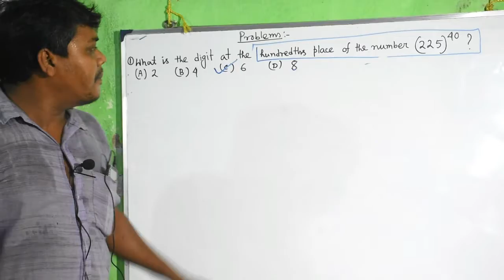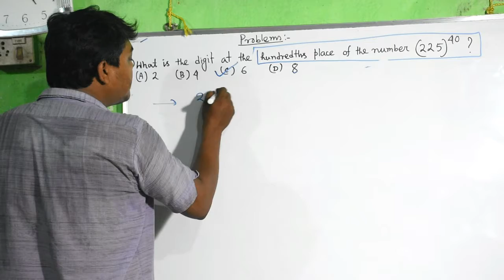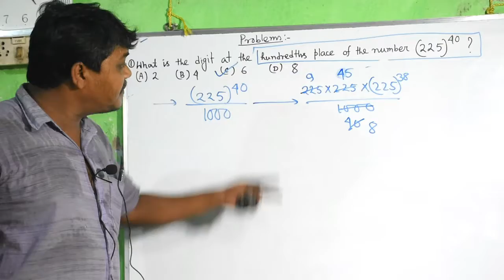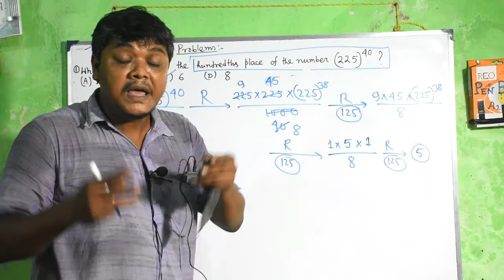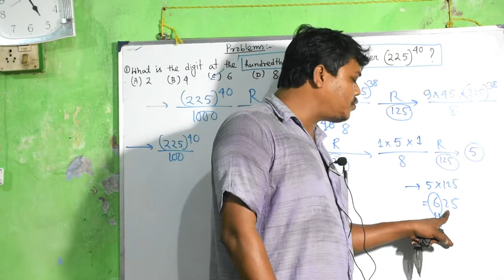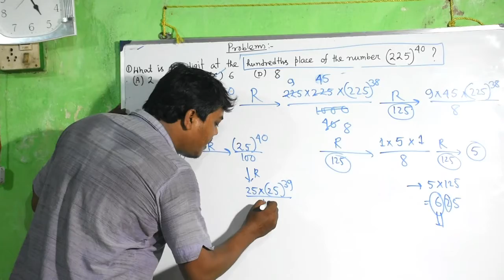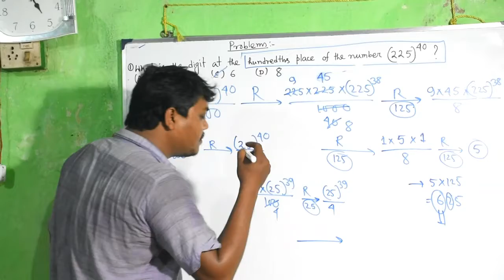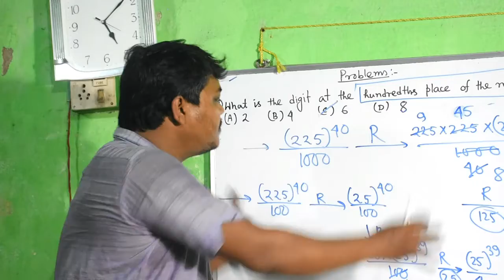Problems on Remainder(1.4) |Number System by Dr. Md Rajjak Gazi.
Number Of Zeroes| Number System (Part-1.3) by Dr. Md  Rajjak Gazi.

Number Of Zeroes| Number System (Part-1.2) by Dr.Md  Rajjak Gazi.

Number Of Zeroes| Number System (Part-1) by Dr.Md  Rajjak Gazi.

Real Number System / Number Theory for Competitive Exams by Dr. Md Rajjak Gazi.

Irrational Number|Number Theory for Competitive Exams (Part-1.3) by Dr. Md Rajjak Gazi.

Recurring Decimal & Common Fraction|Number Theory for Competitive Exams (Part-1.4) by Dr.Rajjak Gazi

Application of Multiplication principle|Combinatorics|Number System (Part-3.3) by Dr. Md Rajjak Gazi